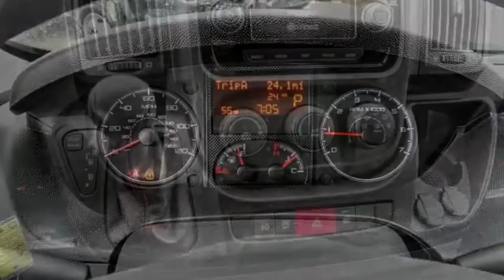2021 Ram ProMaster Cargo Van VAN NUYS LOS ANGELES SAN FERNANDO VALENCIA CANOGA PARK RP210379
2021 Ram ProMaster Cargo Van 1500 HIGH ROOF 136 WB

RUSSELL WESTBROOK CHRYSLER DODGE JEEP RAM PROUDLY SERVICING VAN NUYS, LOS ANGELES, SAN FERNANDO, VALENCIA, CANOGA PARK, & SURROUNDING SOUTHERN CALIFORNIA LOCATIONS. THIS WHITE 2021 Ram PROMASTER CARGO VAN IS EQUIPPED WITH A 3.6L V6 24V VVT, AUTOMATIC TRANSMISSION, AND RECEIVES AN ESTIMATED . CONTACT RUSSELL WESTBROOK CHRYSLER DODGE JEEP RAM OF VAN NUYS TO SCHEDULE A TEST DRIVE AND TAKE THIS 2021 Ram PROMASTER CARGO VAN HOME TODAY, OR VISIT OUR SHOWROOM CONVENIENTLY LOCATED AT 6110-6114 VAN NUYS BLVD VAN NUYS, CA 91401. STOCK #: RP210379 | 2021 Ram ProMaster Cargo Van 1500 High Roof 136 WB TRACTION CONTROL 2021 Ram PROMASTER CARGO VAN 1500 HIGH ROOF 136 WB FWD Russell Westbrook Chrysler Dodge Jeep Ram of Van Nuys is driven and focused to ensure the highest customer satisfaction. A team above all, but above all a team. Price includes: $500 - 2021 National Retail Consumer Cash 21CM1. Exp. 11/30/2020 STOCK #: RP210379 | VIN: 3C6LRVBG4ME512021 | 2021 Ram ProMaster Cargo Van 1500 High Roof 136 WB TRACTION CONTROL Russell Westbrook CDJR of Van Nuys